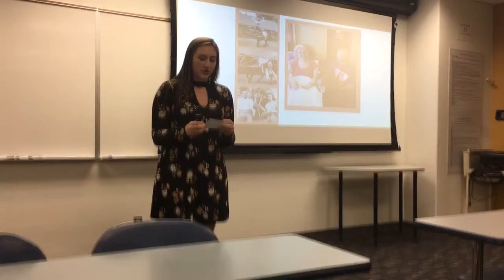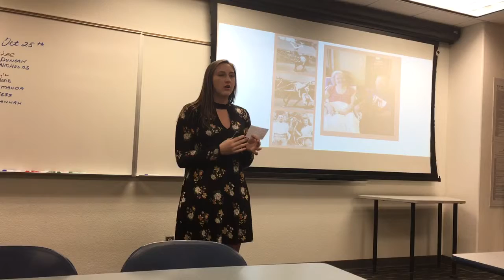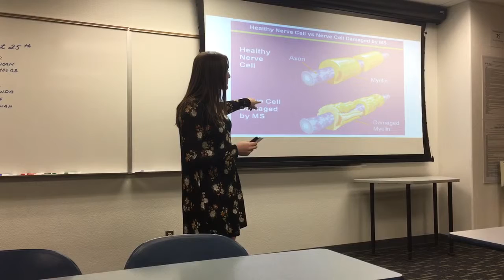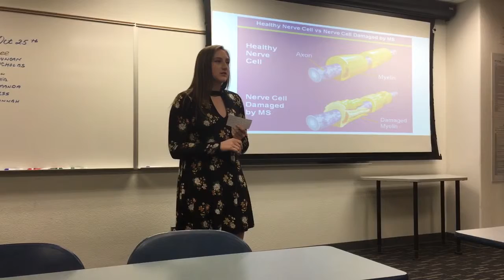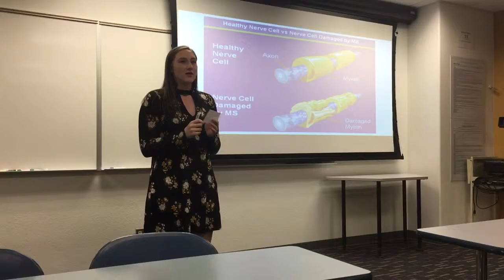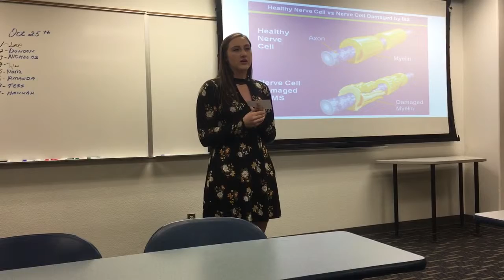Tessa Vanderpool- informative speech com 225 9am